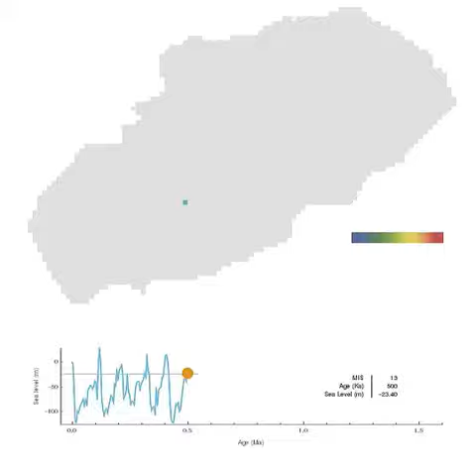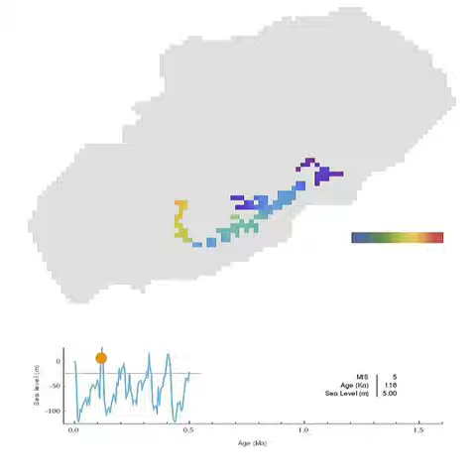Trait Evolution (ForPublication-2019-03-21-23-10-27-DOBWW-Di)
Simulation of trait evolution in Bermuda land snails via genetic drift (trait is the D shell coiling parameter of Raup, 1966).